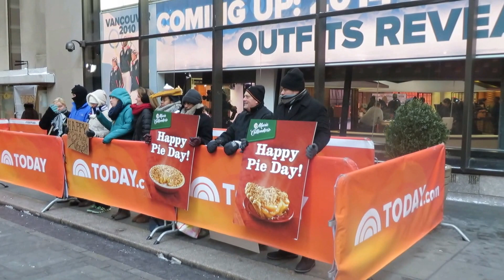Celebrating Pie day at Today Show in New York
Fabulously spotting fans celebrating Pie Day PieDay at Today Show @todayshow in New York on January 23 holding Marie Callenders @MarieCallenders signs.